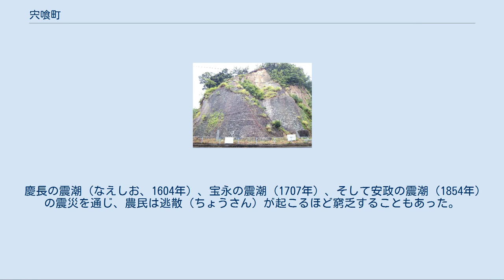宍喰町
海部郡_(徳島県)
宍喰町（ししくいちょう）は、徳島県の最南端に位置した町。
90%以上が森林を占め、太平洋に面しており、気候は温暖で多雨である。
 2006年3月31日、海部郡の2町と対等合併し、海陽町となって消滅した。
 宍喰（ししくい）は脚咋（あしくい）の転訛とされる。
脚咋は「葦（イネ化の植物）をつくって主食とした住民」。
履中天皇の時代に大和朝廷から鷲住王（わしずみおう）がこの地に遣わされ、宍喰川下流の平野部を利用した農耕が近隣地域に先立って発達した事による。
時代とともに狩猟に纏わる宍（カン、しし、にく）が使われるようになり、鎌倉時代以降は宍喰と呼ばれるようになった。
 原始古代の宍喰地方では宍喰川流域の堆積地帯や風雨から逃れるために山裾などに居住し、狩猟や漁労、採集を糧に暮らしていたようである。
かつては入り江であった板取地区や竹ヶ島地区から紀元前200年（弥生時代）ころの石斧が出土している。
 5世紀に大和朝廷から鷲住王（わしずみおう）が脚咋（あしくい）に派遣され近隣を治めた。
このころに稲作が伝わり、現在の久保西・正梶・馳馬地区などに集落を形成していった。
 大化の改新（645年）をへて中央集権体制下に入った。
郡県制が敷かれ、脚咋の地はを宍喰庄、海部郷に別れた。
宍喰庄は1135年以降は鳥羽院の御領をへて1216年に高野山の蓮華乗院に寄進され寺領荘園になる。
 本土への年貢や堺地方への木材の出荷を通じて、貨幣経済が発展した。
また、海部刀などの刀鍛冶が発展していき、鎌倉時代には宋及び高麗との交易を行った。
（現在祭祀行事の際に曳かれる関船という山車はこの頃の貿易船を模したものである。） 鎌倉時代から室町時代が終わり、戦国時代になると国司や郡司、荘園を治める荘官やその下で名田を治める名主が勢力を強め、中央の命令に従わなくなっていく。
 宍喰地方では鷲住王を祖とし、藤原姓を名乗る一族が宍喰城・愛宕山城・祇園山城などを築き、この地方を治めた。
また、近隣の牟岐城・浅川城・野根城主とは同族で、高知県の安芸氏とも姻戚関係を結んで地盤を固めていた。
 1578年土佐国を平定した長宗我部氏に侵攻され、城はことごとく落城する。
この際、多田民部という武将が切腹し、現在宍喰川河畔にある「民部岩」として2012年現在も残っている。
 豊臣秀吉を主とする四国征伐が行われ、部将である蜂須賀氏が阿波国を治めるようになりその統治下に入る。
 徳島藩政下では日和佐、後に海部に郡代官所が置かれ、宍喰では各村の庄屋と役人が年貢の徴収や政に当たった。
 本町は土佐国との国境にあるため、国境警備目的の関所や鉄砲役を置いた鉄砲小屋、狼煙台、街道沿いの治安維持と旅人の宿泊施設として駅路地が置かれた。
 また、各地では1582年の太閤検地を始め、検地、戸籍調査が行われ、租税が徴収された。
 慶長の震潮（なえしお、1604年）、宝永の震潮（1707年）、そして安政の震潮（1854年）の震災を通じ、農民は逃散（ちょうさん）が起こるほど窮乏することもあった。
 高等学校[編集] 中学校[編集] 小学校[編集] 高速道路[編集] 一般国道[編集] 県道[編集] 道の駅[編集] 宍喰浦の化石蓮痕